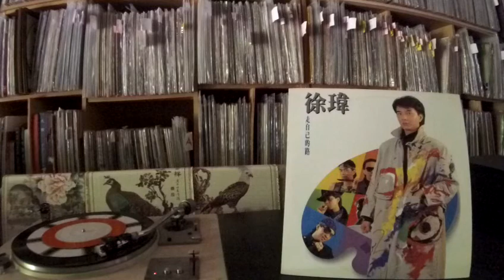徐瑋 Jerry xu wei -- a1 走自己的路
TSY-008